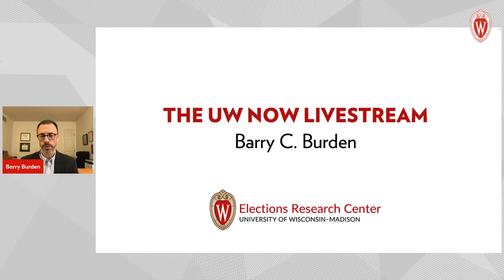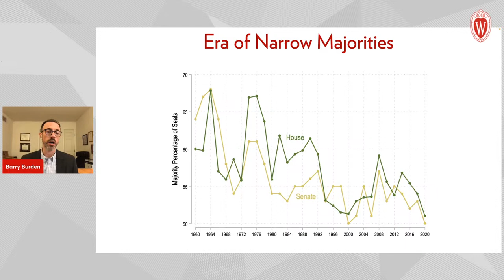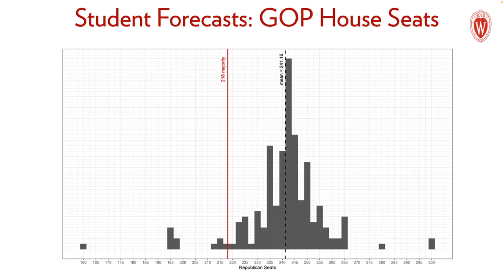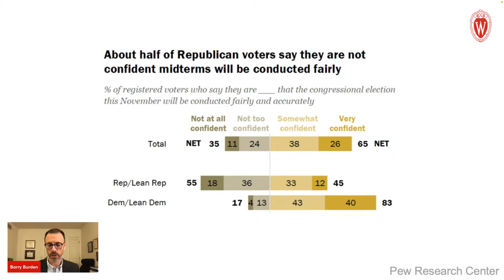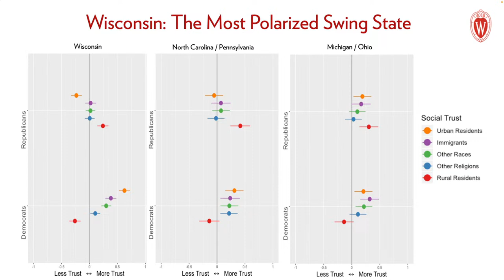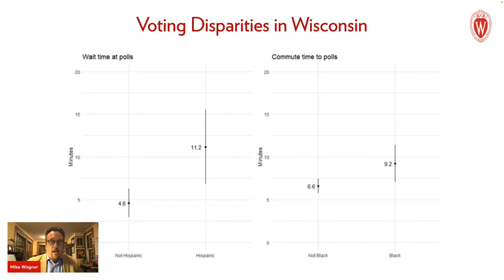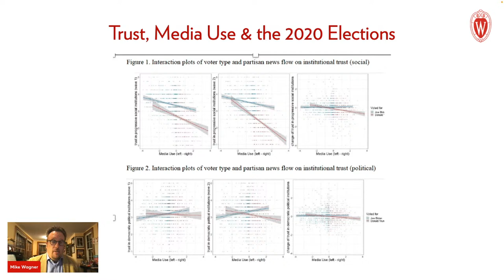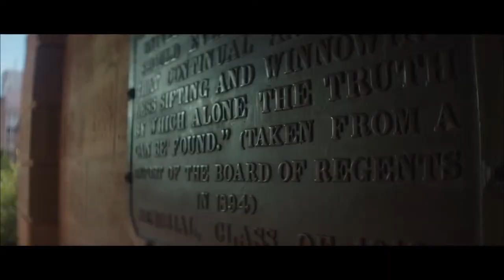Influences on the Midterm Elections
With U.S. midterm elections just weeks away, the pressure to mobilize and motivate voters is rising. How have elections changed in recent years? Are candidates in the general election further from the “electoral center” and therefore more likely to represent extreme views on both sides? How much do political attack ads impact voter behavior, and does fact-checking those ads have any effect? Will policy changes or legal rulings over the past couple years affect voter turnout? How much will foreign influencers impact voters — and what can be done to reduce that impact?